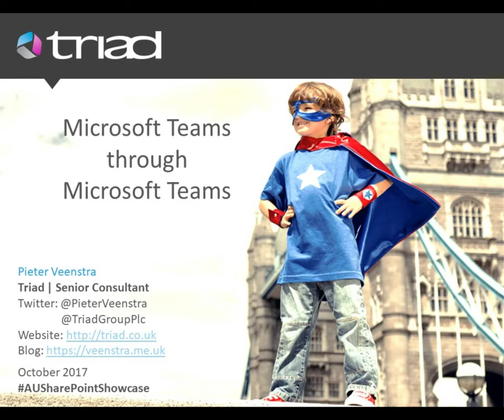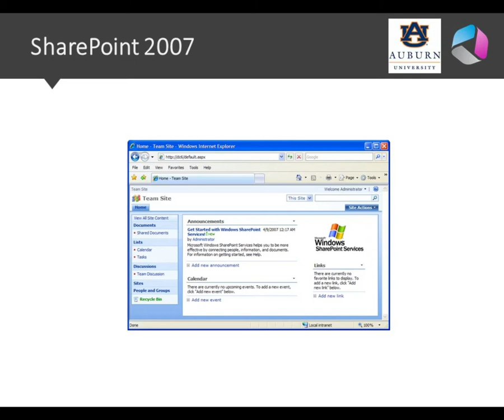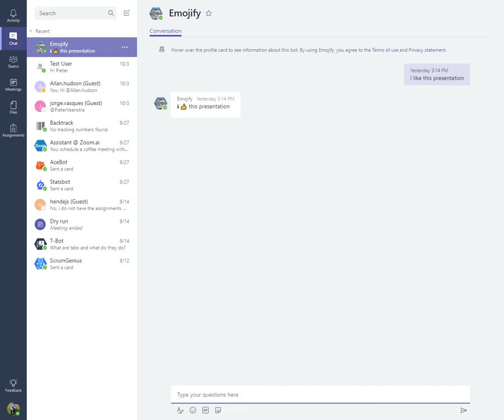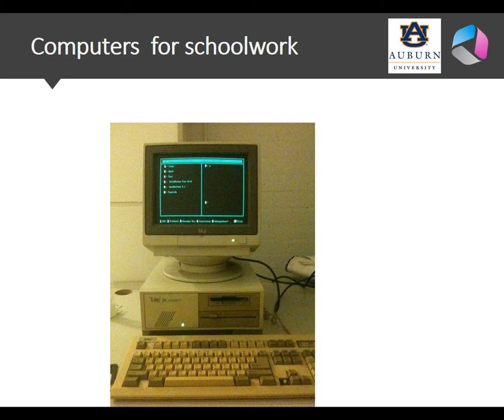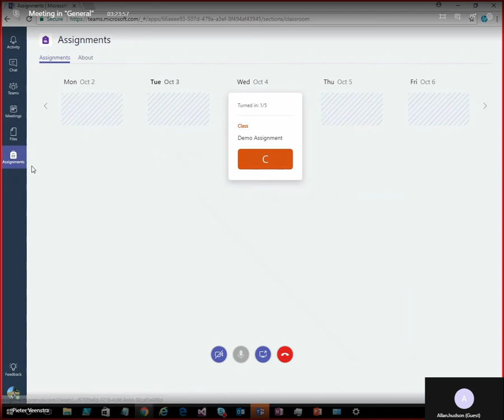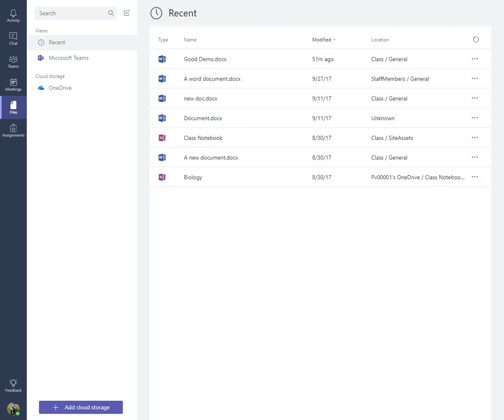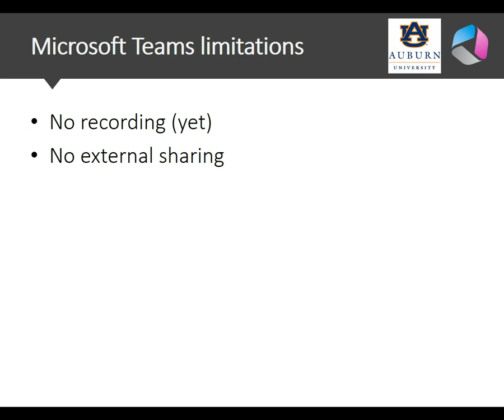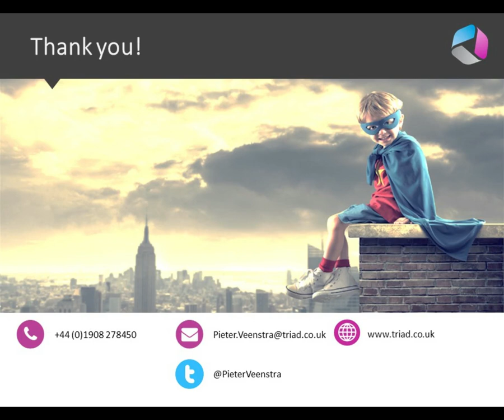Microsoft Teams through Microsoft Teams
Microsoft Teams through Microsoft Teams presented by Triad Group Plc's MVP Pieter Veenstra demonstrating all the features of Microsoft Teams through Microsoft Teams across the Atlantic.